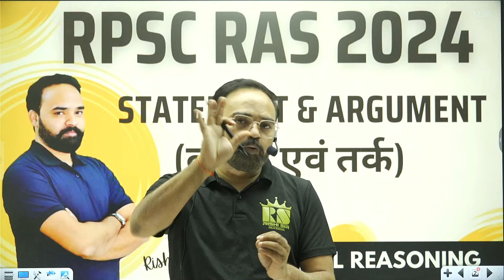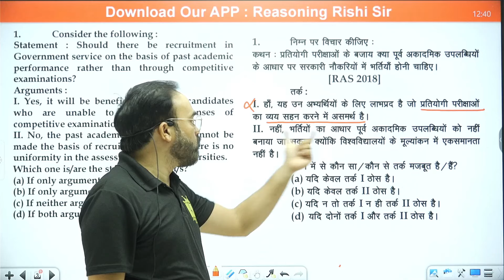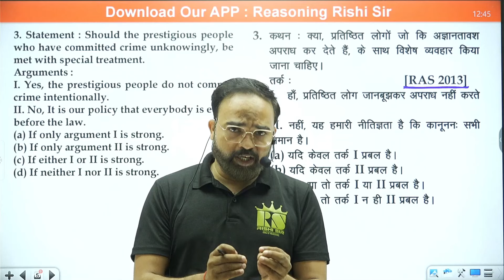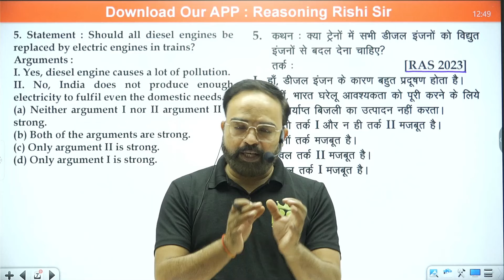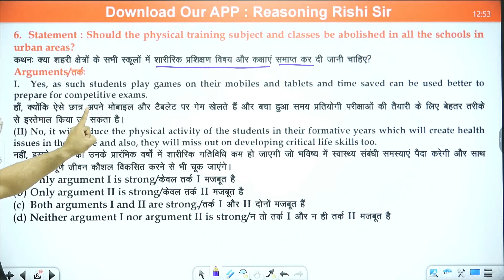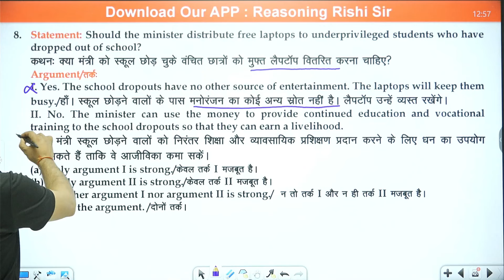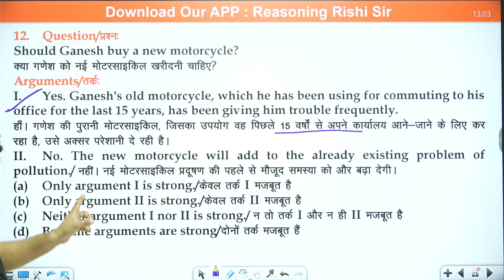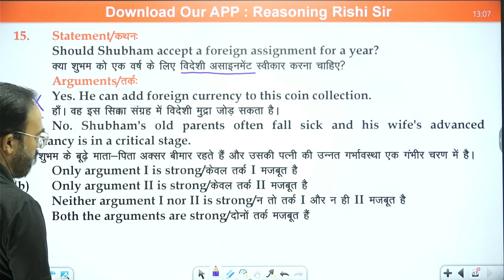RPSC RAS Pre 2024-25 Reasoning - Statement and Argument (कथन एवं तर्क) || by Rishi Sir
APP रीजनिंग ऋषि सर को आज ही डाउनलोड करे